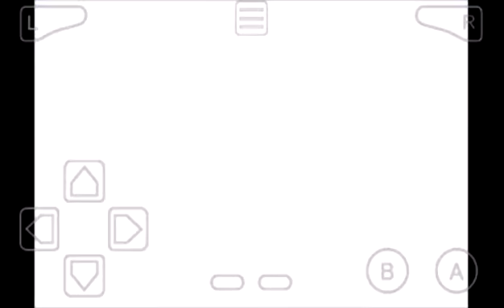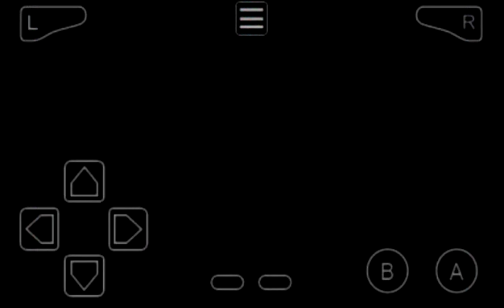POKÉMON LIGTH PLATINUM (PT-BR) NOVA SERIE!! {DELANNIX}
QUEREM SERIE?